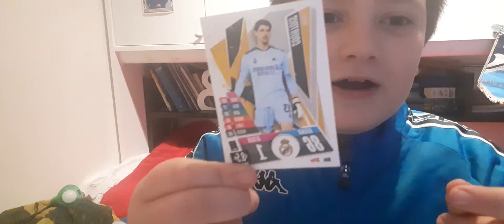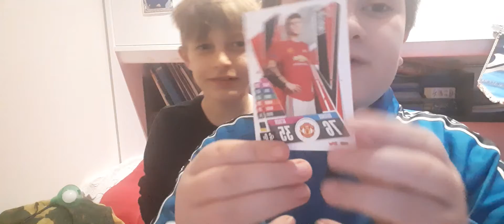FIGURINE-SPACHETTAMENTO CHAMPIONS-LEAGUE E EUROPEA- LEAGUE EPICO!!